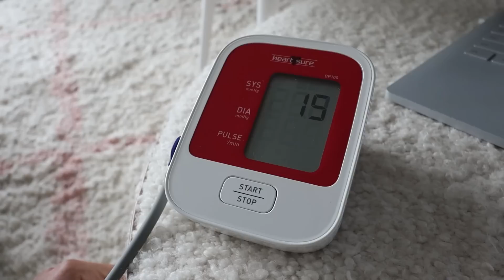I Doubled My Salt Intake For A Week and Here's What Happened!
What happens when you increase your salt intake? Does your blood pressure go up? Is this a bad thing? Will too much salt cause hypertension? ❗ Stay hydrated with Sodii's Every Day Hydration Salts. With the perfect balance of sodium, potassium and magnesium for every day they can help you feel your best!

The Salt Fix

Health Coach Kait (BSc Nutrition & Exercise) is a certified health and nutrition coach who specialises in blood sugar control and insulin resistance. You will learn how to improve your health through sustainable diet and lifestyle changes. Kait covers health topics like lowering blood sugar, lowering A1c, reversing insulin resistance, weight loss, abdominal fat loss, lowering blood pressure, reversing PCOS and more. Getting healthy does not have to be difficult. Small changes add up and lead to sustainable results!

0:00 Intro
1:09 How much sodium do you need?
2:20 My baseline blood pressure
2:39 Blood pressure after 2000mg of sodium
2:45 Why sodium is important
4:17 Sodium and exercise
5:03 Blood pressure after exercise
5:29 Why you probably need to increase sodium
7:39 Coffee and electrolytes
8:30 Can you have too much salt?
10:30 Results